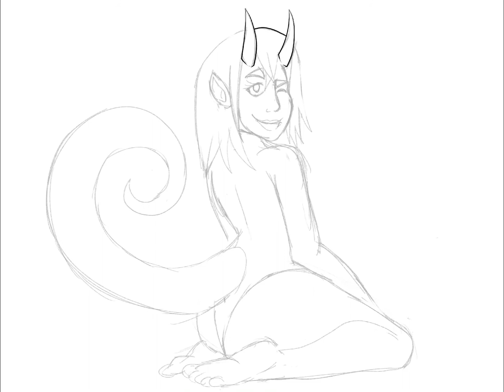Jeida (oc) timelapse 2